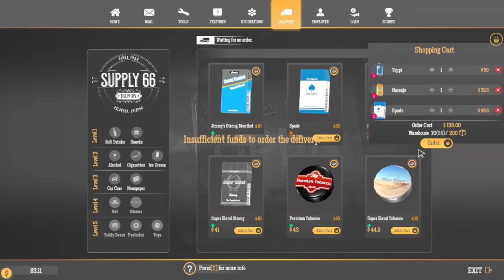Gas station simulator Episode 12 I have a Employee